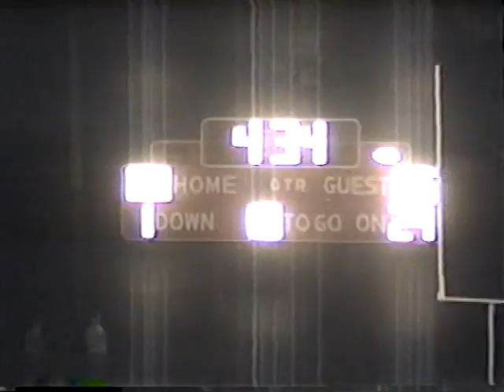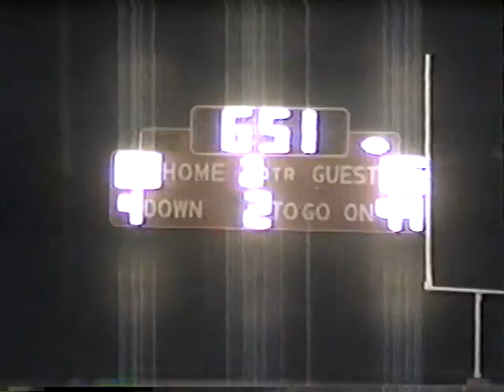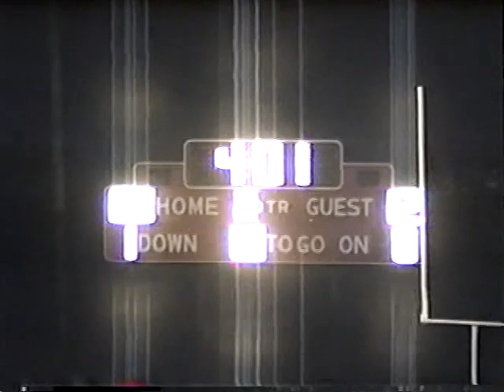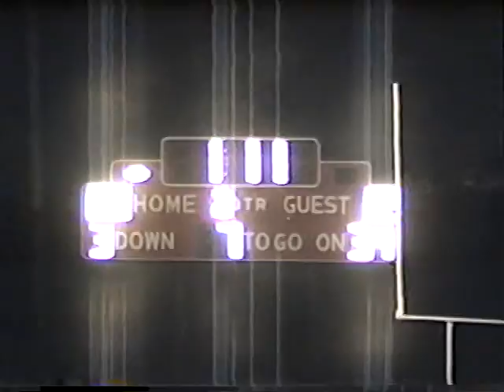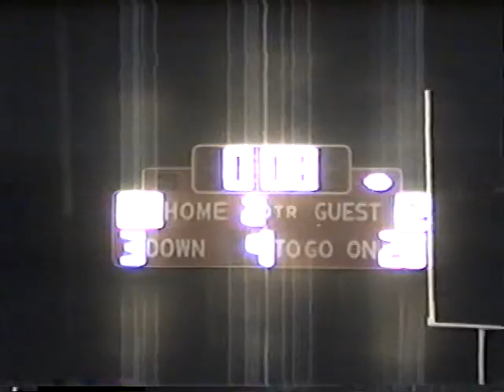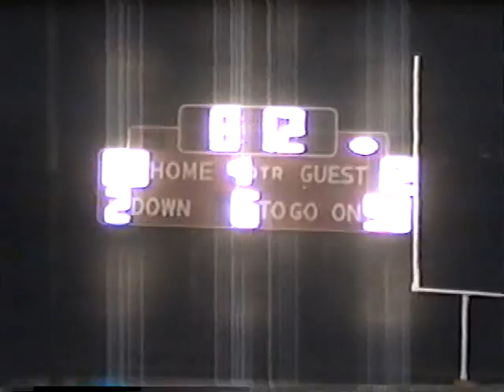1990 Game 5 Onaga vs Riley Co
Onaga 0
Riley County 12